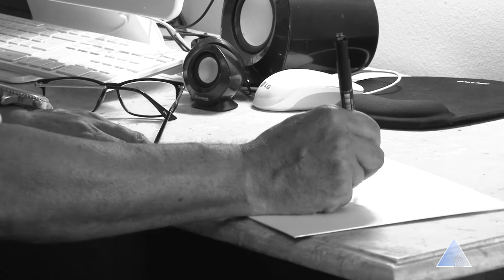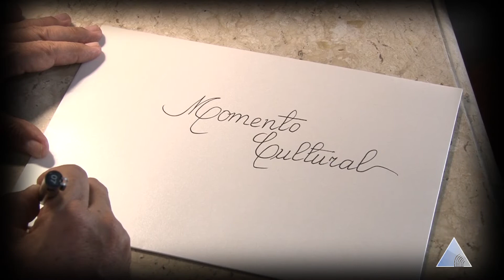MOMENTO CULTURAL JÚLIO CÉSAR CALÍGRAFO